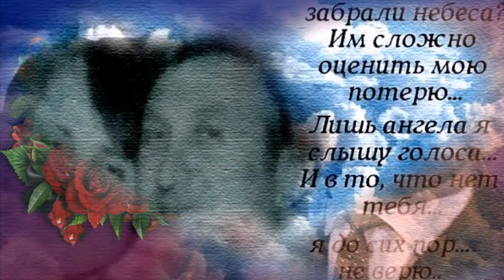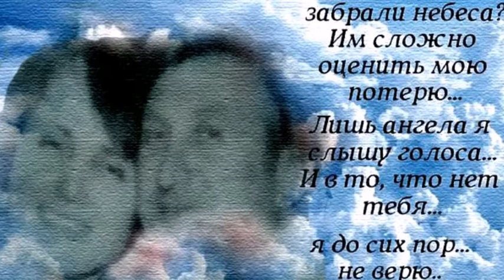Земной юбилей любимого мужа.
Посвящаю памяти любимого мужа. 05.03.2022 года ему исполнилось бы 85 лет. Теперь это день памяти Бурова Петра.
Автор видео Светлана Бурова.